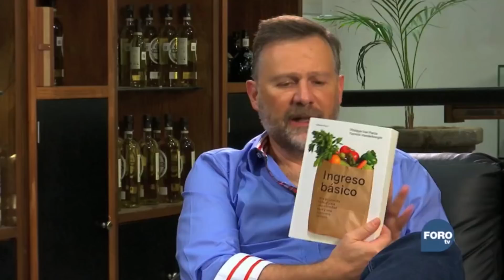Ingreso básico: qué es, qué implica y por qué es tan polémico - Es la hora de opinar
Leo Zuckermann platica con Salomón Chertorivski, secretario de Desarrollo Económico de la Ciudad de México, sobre el libro ‘Ingreso básico’, referente a la manera de mejorar la situación de pobreza de millones de personas en México.